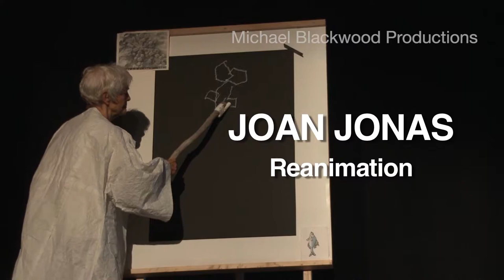Joan Jonas: Reanimation [trailer]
Joan Jonas
Reanimation

Director: Rima Yamazaki
Producer: Michael Blackwood

Joan Jonas is a pioneer of video and performance art. As a beginning she studied sculpture, but in the mid-1960s she started exploring new media, and became one of the most influential artists.

We followed her work on her latest installation and performance, "Reanimation" which she created for dOCUMENTA(13) in 2012. Inspired by the novel "Under the Glacier" by the Icelandic writer Halldór Laxness, she created a video installation piece, mixing footage of a trip to Norway, music, text, drawings, props, and reanimated videos from her past work. For the performance, she collaborated with jazz pianist Jason Moran who had worked with her on multiple projects over the past years. The performance includes music, video, and live-action.

The artist also offers insights into her inspirations and her early work including "Wind", "Organic Honey", "Volcano Saga" and "The Shape, The Scent, The Feel of Things".